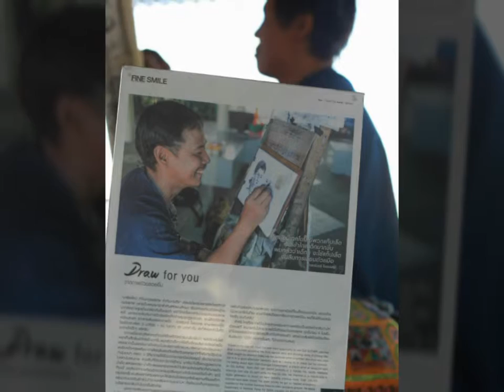North of Thailand Chiangmai Chiangrai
In January Travel road trip 5days.we take the plane form Pattaya to Chiangmai airport and rent the car drive visit Doi Angkhang Doi Maesalong Phucheefahh.So vacation in Maerim and Chiangmai city.